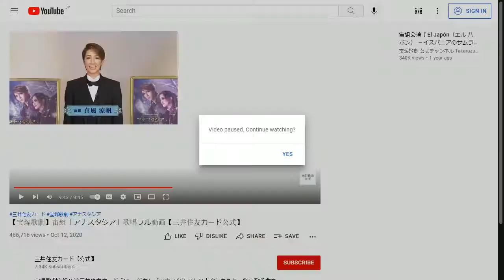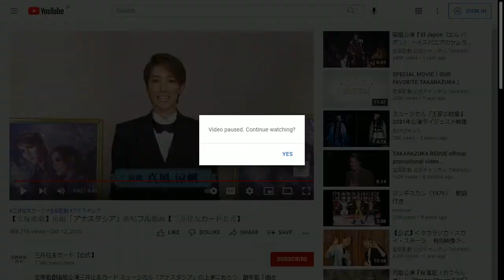紀恵の部屋へようこそ！ 第22回目 パーソナリティ：北川 紀恵 スペシャルゲスト：歌手 草笛四郎、歌手 小谷幸次郎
紀恵の部屋へようこそ！　第22回目

パーソナリティ：北川 紀恵
スペシャルゲスト：歌手 草笛四郎
スペシャルゲスト：歌手 小谷幸次郎
アシスト：JAJA（ジャジャ）